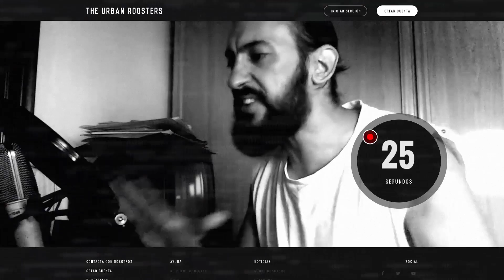JURSE vs ANDINO Cuartos SUPREMACÍA MC BCN 2017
Arranca SUPREMACÍA MC en España para buscar al freestyler que represente en la Internacional de Perú.
Cuartos JURSE vs ANDINO. Gana ANDINO.